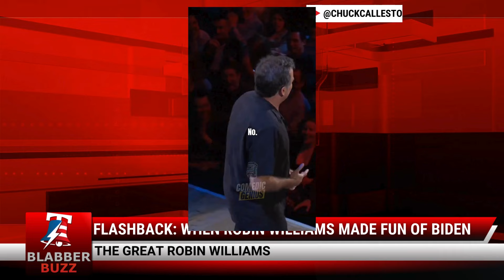Flashback: When Robin Williams Made Fun Of Biden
Flashback to the Obama Presidency. Has anything changed? Watch.

🌟 Welcome to BlabberBuzz!

Dive into unique news stories and perspectives that challenge the mainstream.

👉 Why BlabberBuzz?

Specialized News Coverage: Insightful analyses on diverse topics.

Stay Informed: From politics to tech, we cover what matters.

Engage & Learn: Join a community seeking the truth.